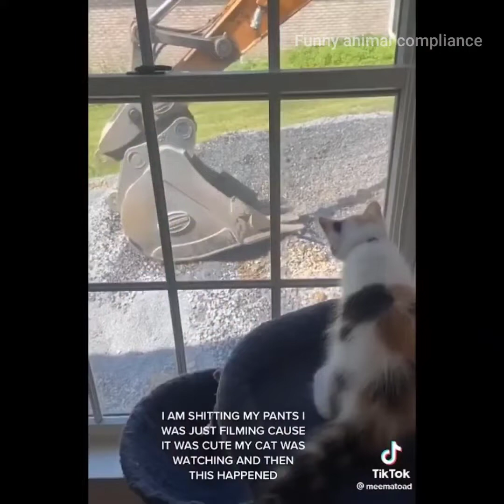Funny Animal Compliance | Try Not To Laugh 🤣